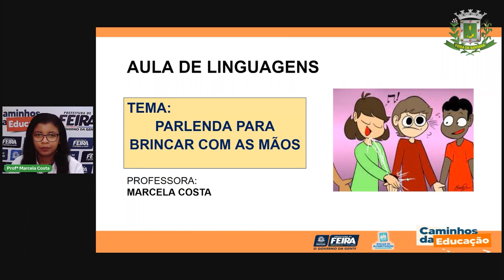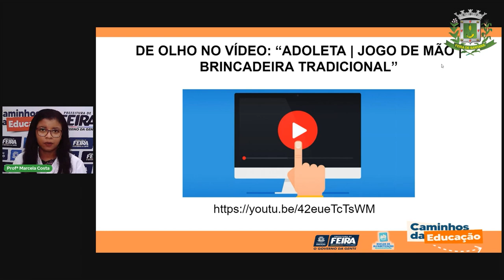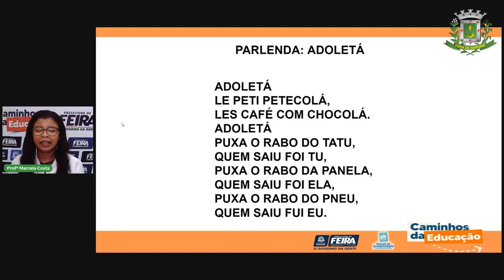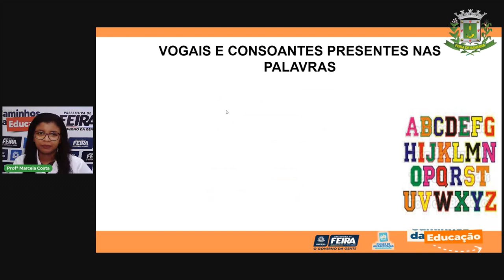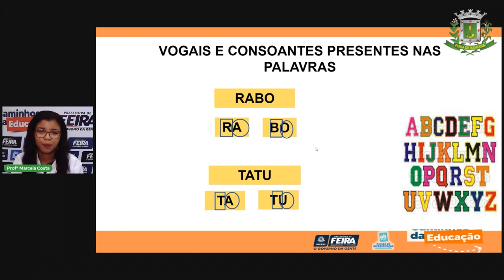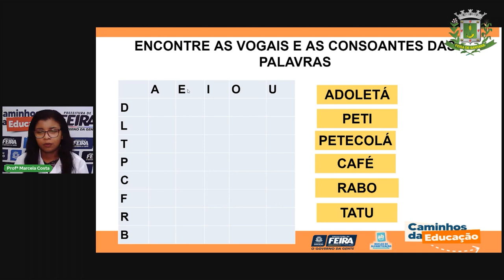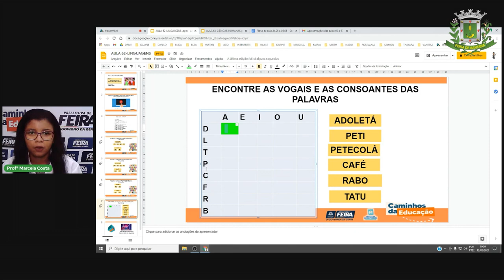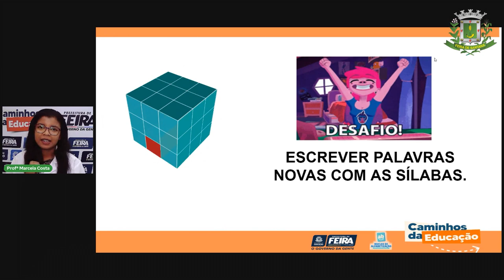Aula 59 1ºANO Profª Marcela Costa Linguagens Parlenda para brincar com as mãos